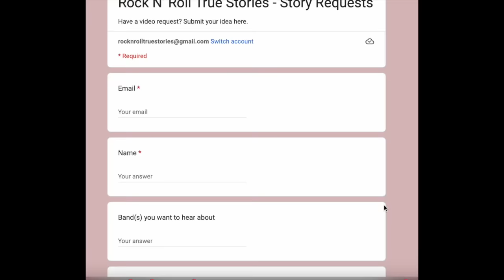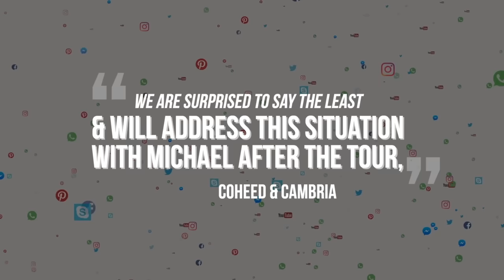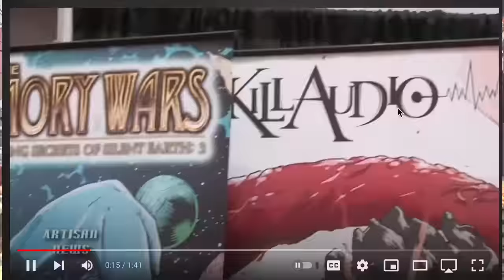Coheed and Cambria's Ex-Bassist Once Robbed A Pharmacy...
The story of Cohered and Cambria bassist Michael Todd who once robbed a pharmacy.